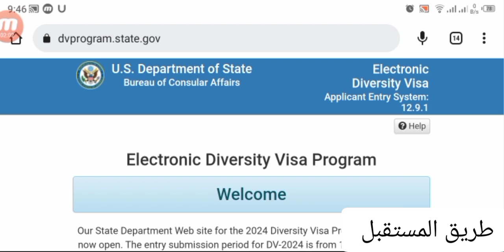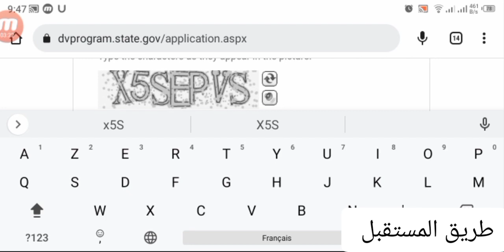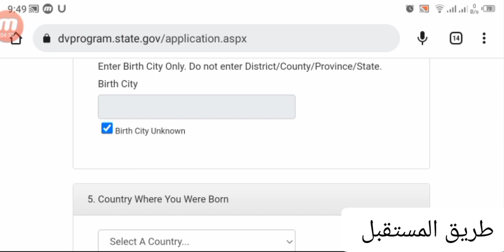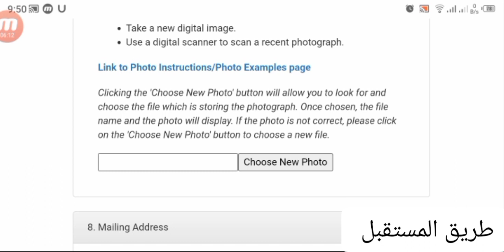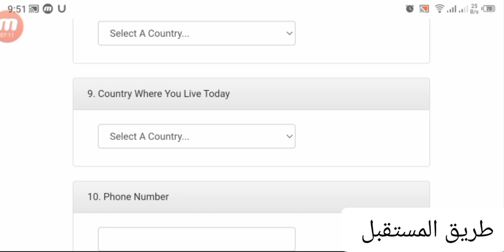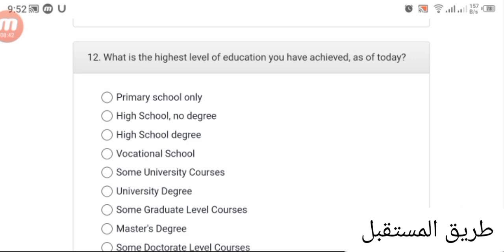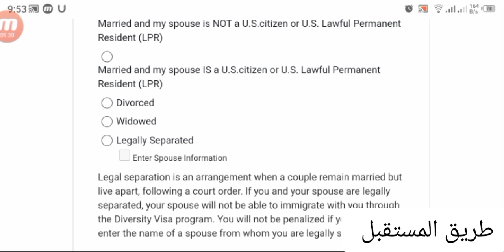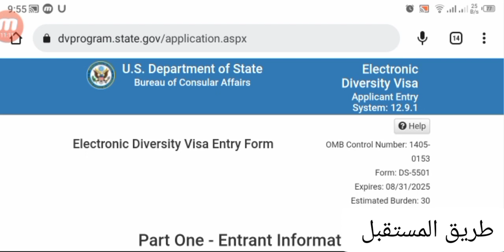القرعة_الأمريكية_2024 | فرصة لا تعوض لحامل شهادة البكالوريا 🔥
✅ أنواع التطعيمات المتطلبة من طرف القنصلية

✅ حقيقة 140000 منصب شغل من طرف أمريكا

✅ الموقع الرسمي لملئ DS260
ceas.state.gov

✅ كيف تتعرف على موعد المقابلة من خلال الفيزا بولتان

✅ موقع التعديل على الصور dv lottery